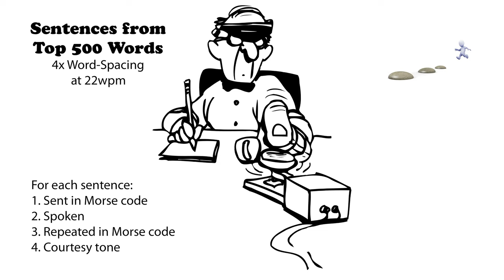Sentences from Top 500 Words - 4x Word-Spacing - 22wpm